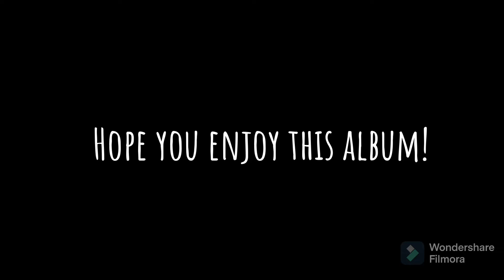Next up: HeavyDirtySoul || BlurryFace’s Neotheater part 1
Songs used

HeavyDirtySoul - TØP (Instrumental/Acapella)
Next Up Forever - AJR (Instrumental/Acapella)

Hope you guys enjoy this mashup, also video tomorrow!

Video edited by: Lilfire5k(me)
Mashup made by: Lilfire5k(me)